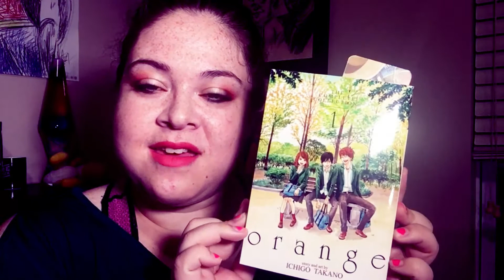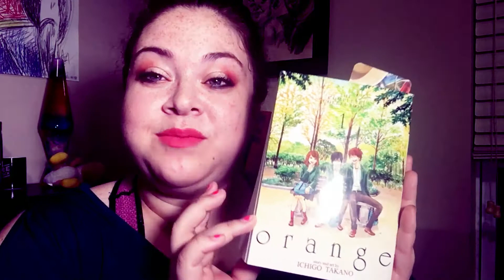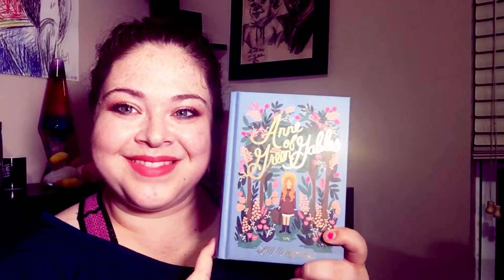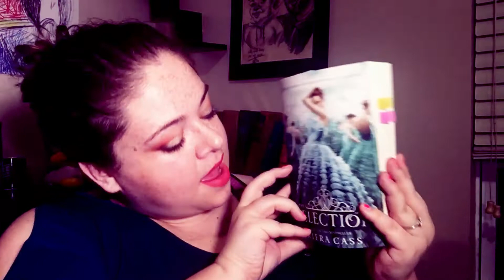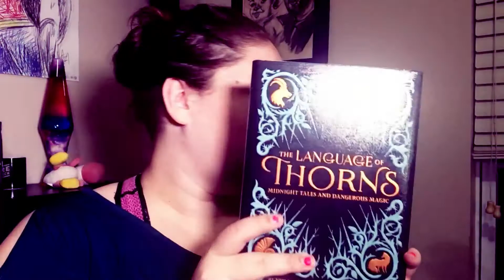August To Be Read.~ 2018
Here is a list of books i want to read in august 2018.

Hi i am 27 Year old, i live in New Brunswick Canada , I am a book lover that like to help people choose what to read , and show all my books. Let's share the love and magic of books.

XO